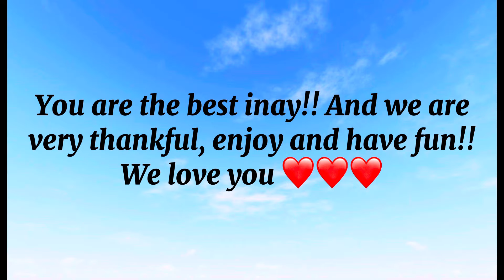Grocery day with Inay!! @Kafarmer10 @kafarmermomsis